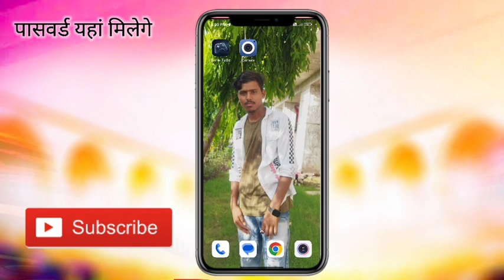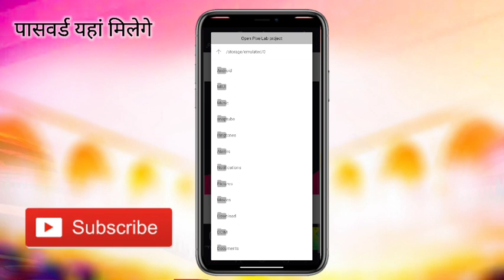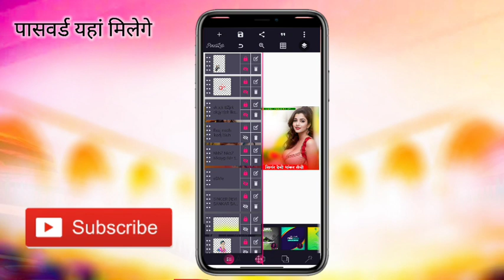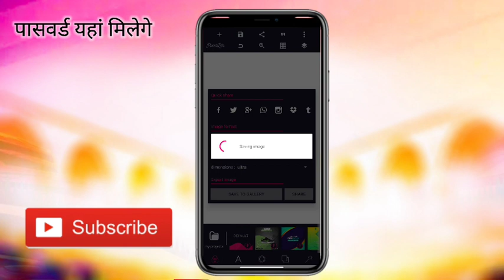ये लो दोस्तो आपके लिए सबसे हटके पोस्टर || न्यू स्टाइल में खतरनाक पोस्टर बनाए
Code:- ( पासवर्ड के लिए वीडियो पूरा देखे बिल्कुल भी स्किप नही करे ) पासवार्ड 6 स्टेप में है ।

भोजपुरी फोंट के लिए हमारे चैनल की पीछे वाली वीडियो देखे ।

हिंदी + इंग्लिश फोंट डाउनलोड करने के लिए हमारे चैनल की पीछे वाली वीडियो जरूर देखे ।

Keyword Tag:-
1. Hindi Kruti Dev Font 2023
2. Devnagri Hindi new font
3. Hindi Style New font
4. New Hindi Kruti Dev Font
5. Vayral Hindi font 2023
6. New design Hindi font
7. Kruti Dev Font
8. Hindi font kese download kare
9. Hindi font PixelLab me add kese kare
10. Zip file unzip kese kare
11. New font download kare
12. Hindi font download & add PixelLab
13. Bhojpuri font download
14. new Font bhojpuri download kese kare .
15.Bhajan program Poster
16. stej program Poster
17. Vishal stej program Poster kese banaye
Meenawati Poster ka background kese banaye
how to make Meenawati Poster background
Meena song ka background kese banaye
Meena geet poster background
Meena poster kese banaye
meenawati poster kese banaye
Meena poster editing
Meena poster kese banaye Plp File
png photo
Meena poster png
Meena poster png file
Meena song poster kese banaye
meenawati song ka poster kese banaye
dj song kese banaye
dj ka poster kese banaye .
devi Shankar jese poster kese banaye
hariom editing
hariom jesi editing kese kare
new poster kese banaye
alag style me poster kese banaye
Shankar bidudi
Singer Director Poster Plp
Singer Director Poster kese banaye
Singer Director Poster editing
moti hegi re Manisha
lamba lamba bal pasand
Meenawati Girl Hd Photo
Meena dresh photo
Shankar Bidhudi Poster
Shankar Bidhudi jesa poster kese banaye